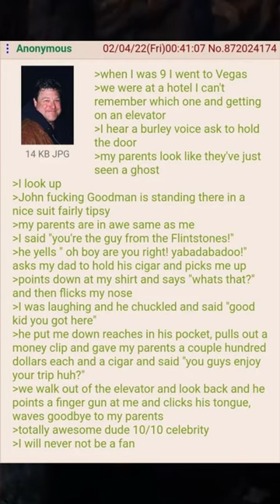they say don't meet your heroes